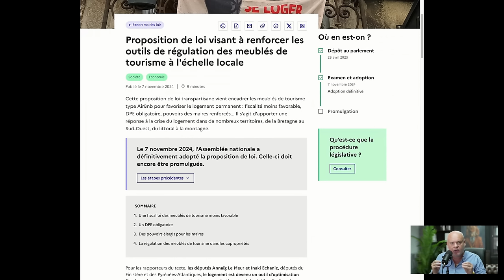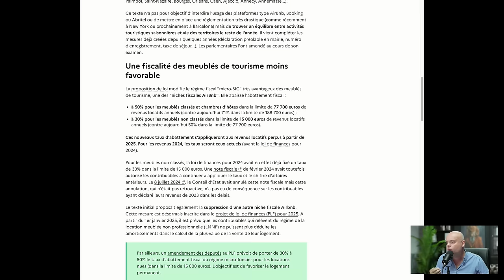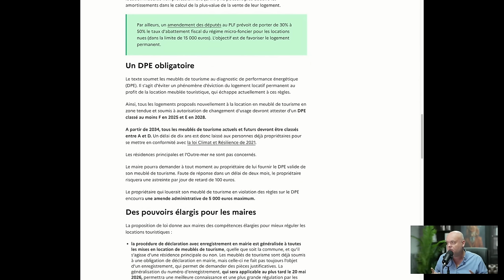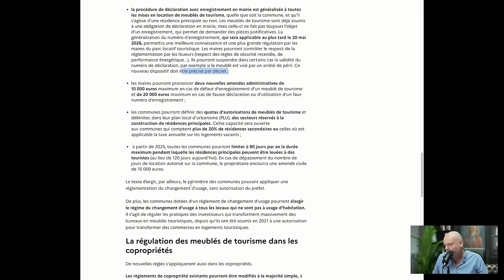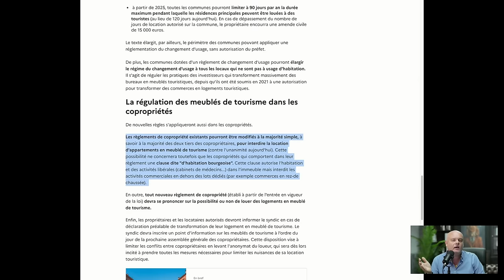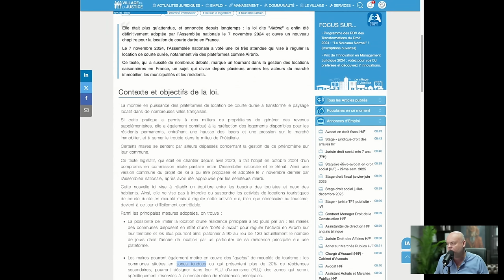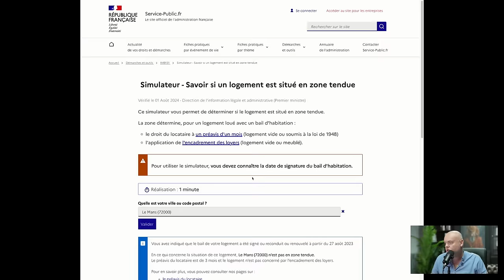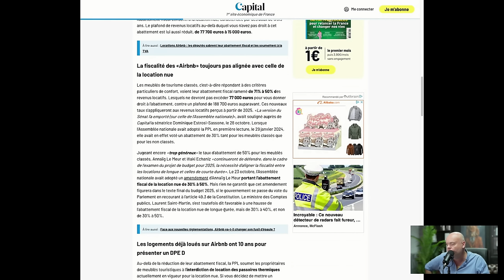Airbnb en Danger ! est ce la fin de la location courte durée ?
🎬 Série de 4 vidéos offertes : Comment lancer un business Airbnb sans apport